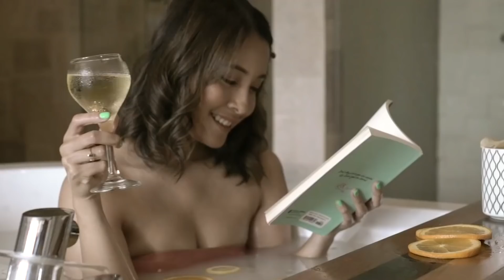VLOG #7: Catching Up with Juliana Moechtar and shows what's in her tiny bag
IN THIS VIDEO:
Diana Puspita and Juliana Moechtar sit down for a chat—and Juliana show us (and you) what's inside her tiny bag. Watch as she tell her best moment of the year, what's happened in her life lately, her career moment, and more. Thank you Juliana Moechtar for being gracious enough to share all of these secrets.  Would love to hear what are your favourite inspiring public figure too, as that would help me discover more inspiring story from others. Thanks to @fratya_yandi and @aandreageorgina for joining our holiday, we had so much fun.

I WEAR

WATCH:
Apple Iwatch series 4

I stay at
PLACE:
Thanks to TS Suites Seminyak, Jl. Nakula No.18, Legian, Kuta, Kabupaten Badung, Bali 80361
Also @cabinabali

Love
Diana xo